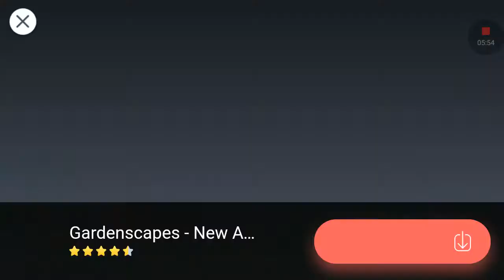DAN The man e.p. 2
Time to kick but